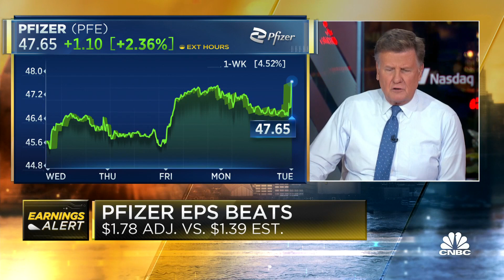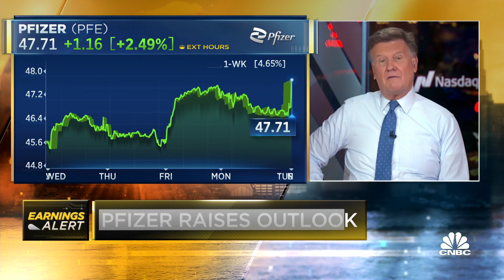Pfizer posts better-than-expected Q3 earnings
CNBC's 'Squawk Box' team breaks down Pfizer's third-quarter earnings report, which beat Wall Street's estimates on Tuesday.